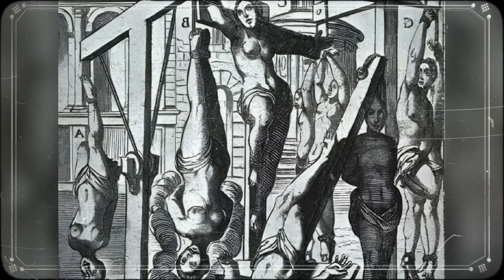10 terrifying methods of torture using animals in ancient Rome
In ancient Rome, the general rule was that slaves could be freely tortured. In fact, it was strongly recommended that any free man accused of a crime have his slaves tortured in his stead, often to death, until a verdict could be reached. But this did not stop Rome's elite from torturing free men and women in their country. There were always loopholes in the laws of ancient Rome, and the ruling elite exploited every one of them.
10 terrifying methods of torture using animals in ancient Rome